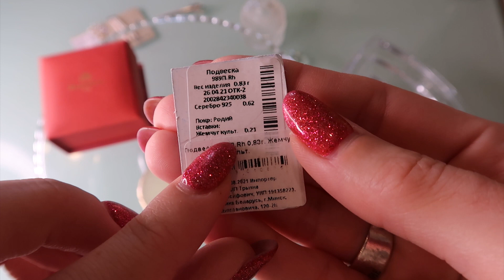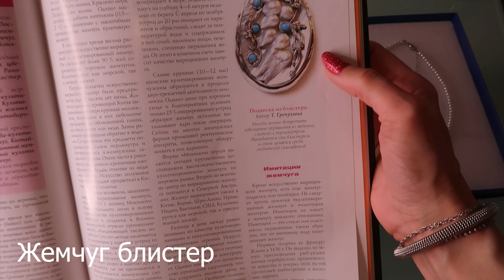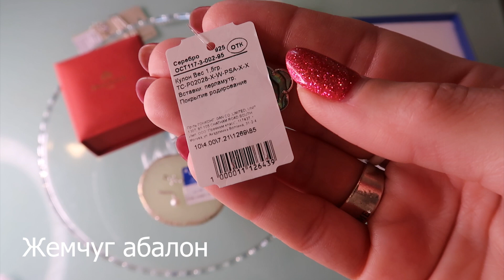Какой бывает жемчуг/Виды жемчуга/Моя коллекция жемчужных украшений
Кеши, суфле, блистер — как много вы знаете о разновидностях жемчуга? Я расскажу вам самое главное.
Жемчуг — одно из самых удивительных и красивых творений природы. Рожденный в глубинах морей и рек, он занял свое место среди ценнейших драгоценных камней. Но далеко не все знают, какое удивительное разнообразие может предложить жемчуг, сколько видов его существует в мире. Я попробую рассказать о наиболее известных и популярных.

Жемчужные таймкоды:
00:00 Чарующий камень жемчуг
03:44 Коммерческие названия жемчуга
06:21 Моя коллекция жемчуга
08:55 Жемчуг майорка: самое интересное
10:42 Технология производства и качество жемчуга
11:12 Как делают искусственный жемчуг
13:39 Чем отличается искусственный жемчуг от натурального
14:41 Физические свойства жемчужин майорка
15:29 Эзотерические свойства
19:55 Какой бывает жемчуг: виды и их происхождение
20:38 Барочный жемчуг или жемчуг барокко
21:46 Жемчуг блистер
22:52 Жемчуг суфле
23:34 Жемчуг кеши
24:24 Жемчуг касуми
25:06 Жемчуг конк (conch)
26:00 Жемчуг акойа (акоя)
26:46 Жемчуг абалон
28:59 Жемчуг мело мело
30:23 Жемчуг ко хог (quahog)
31:49 Золотой жемчуг, самая большая жемчужина
32:36 Имитации жемчуга
33:51 Как различать жемчуг культивированный, природный и его имитации
35:20 Жемчуг облагороженный
37:24 Итоги

😉Мне подсказали еще удивительные виды жемчуга:

🐚Жемчуг барокко мабе,
🐚Жемчуг Таити,
🐚Жемчуг Эдисон или жемчуг Мин

Серебряный крестик с жемчугом культ.
Ювелирная фабрика SVITOZAR
Производитель: Украина, Киевская область
Артикул: 989П.Rh
Серебро 925
Покрытие: родий
Вставки: жемчуг культ